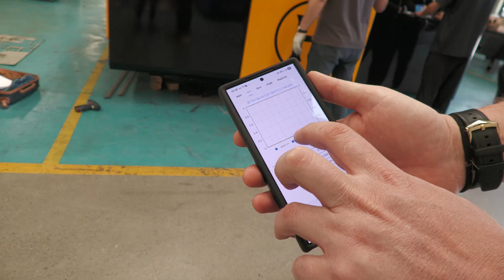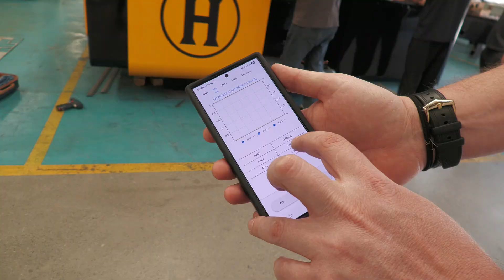I Wired $250,000 To A Factory Overseas - Did I Get Scammed?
I wired $250,000 to a manufacturer overseas to build the first batch of machines for Hero Machine Co.
No middlemen. No guarantees. Just trust, hustle, and a LOT of jet lag.

In this video, I take you behind the scenes of sourcing CNC equipment internationally — the real way. I show the QC process, the challenges, and why most shops get it dead wrong when it comes to “cheap imports.”

We’re building CNC plasma tables, fiber lasers, and press brakes with components from Japan, France, Switzerland, China, Taiwan, and the Philippines — all assembled under tight quality control with American-level standards.

If you’ve ever wondered whether it’s worth buying equipment from overseas or how to tell a scam from a solid supplier, this video will open your eyes.

💥 Hero Machine Co. isn’t just another importer. We do it different.

👉 Follow our gear in action: @heromachineco on IG

Timestamps:
0:00 - $250K Sent. Why?
1:30 - Travel & Culture Shock
2:45 - The Global Parts Breakdown
4:10 - Factory Footage & QC
5:30 - Did It Pay Off?